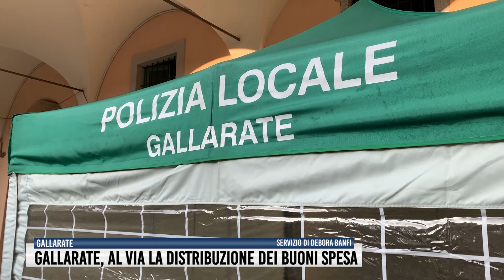Gallarate, al via la distribuzione dei buoni spesa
Ha preso il via questa mattina a Gallarate la consegna dei buoni spesa nel cortile di Palazzo Broletto.
Il servizio - reso possibile grazie all’impegno di amministrazione comunale e Protezione Civile - darà un sostegno concreto a più di 500 cittadini.